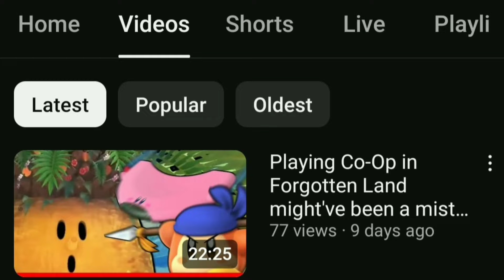Kirby & The Forgotten Land is an easy game.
PART 3 of our Forgotten Land playthrough. Sorry that the uploads suddenly stopped, we got sick for a week & a half, but the videos are back.. I PROMISE lmao

Edited by Vinny/Paul
Thumbnail by Vinny